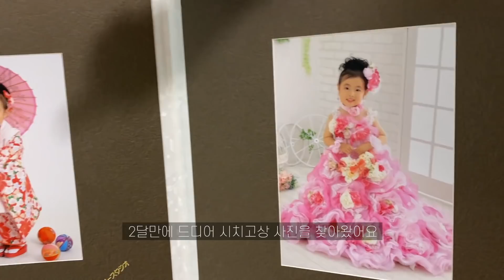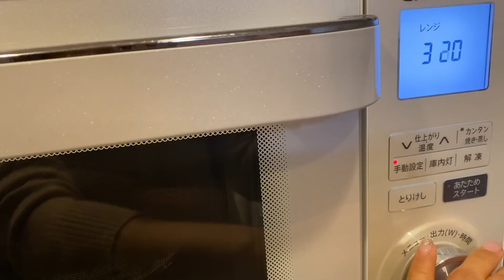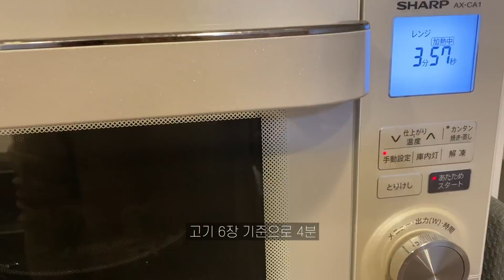일본 브이로그｜장보고 요리하고 먹고 주방용품 구경도 하고 피크닉도 하는 보통의 일상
Song: A New Orleans Crawfish Boil